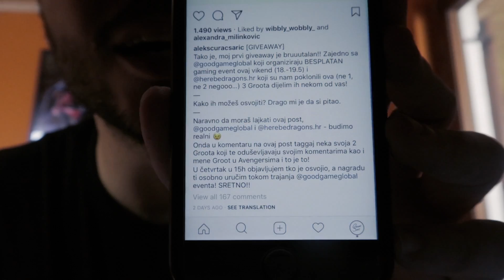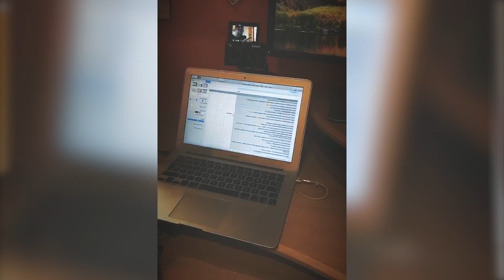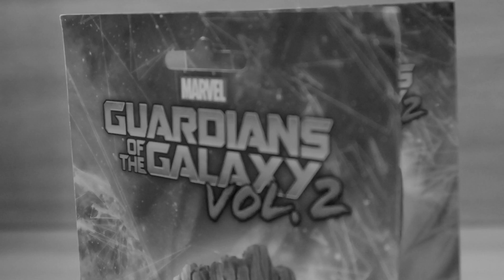Moj prvi GIVEAWAY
Upozorenje: Sadržaj može imati eksplicitne izjave te bilo kakvo korištenje i/ili kopiranje sadržaja nije dopušteno bez pismenog dopuštenja autora.

Želiš surađivati, poslati mi nešto, prijaviti moj mail na neki porno newsletter?
aleks(majmun)aleks.lol - evo ti pa se javi!